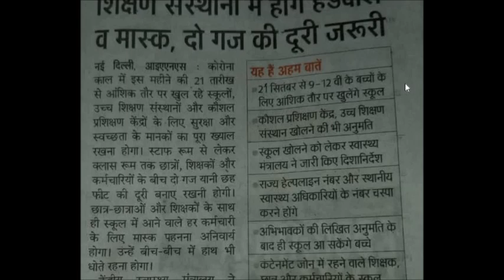सितंबर से खुल रहे स्कूलगाइड लाइन जारी…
UCPZahfZI-01uDUcdWDAs6zw

IMPORTANT MCQ